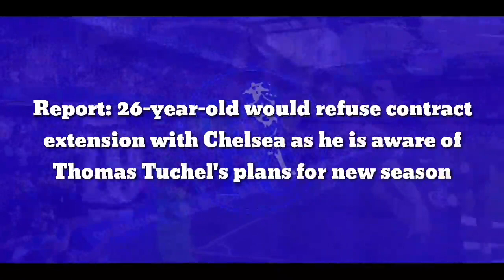26y/o would refuse contract extension with Chelsea as he is aware of Tuchel's plans for new season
Chelsea midfielder Tiemoue Bakayoko would not want to extend his contract at Stamford Bridge since he is aware of Thomas Tuchel’s plans for the upcoming season, according to Calciomercato.

The 26-year-old has now entered the final year of his contract with Chelsea, and as it was the case in his last few seasons, is facing uncertainty over his future.

The simplest way would be to sell him on a permanent deal this summer and there is clear interest in the midfielder, particularly from AC Milan.

Bakayoko himself would like to return to San Siro, as his agent confirmed, but it remains unclear whether Milan could even afford to sign him.

His agent pointed out a possible alternative solution — for Bakayoko to sign a one-year contract extension which would give Chelsea and potential buying clubs more time to secure a deal.